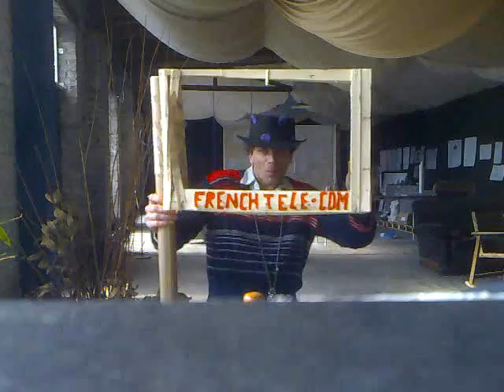LA PREUVE QUE J'AI RIEN COMPRIS AUX FILMS